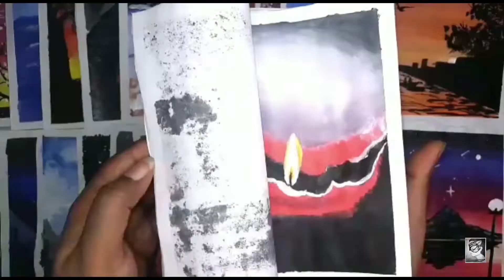How To Make Colorful Bubble Art with hand Painting